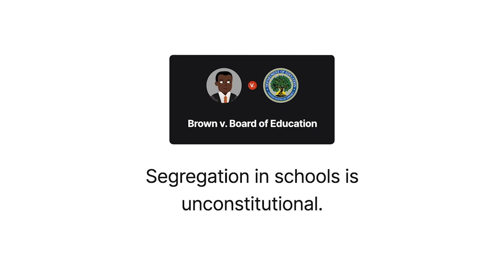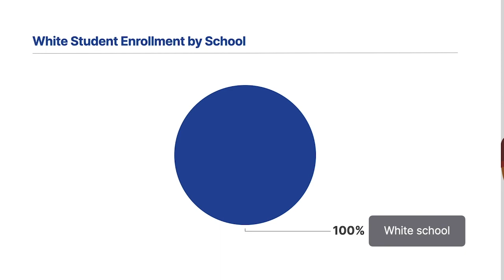Green v. County School Board Case Brief Summary | Law Case Explained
Green v. County School Board | 391 U.S. 430, 88 S.Ct. 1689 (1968)

Brown versus Board of Education held segregation in schools was unconstitutional. When one school delayed taking meaningful steps to integrate, the Court gave it a bad report card in Green versus County School Board.

In the early nineteen sixties, New Kent County, Virginia’s two schools served children of all ages. One school, located in the eastern portion of the county, enrolled white children. The other school, located in the western portion of the county, enrolled African American children. African Americans lived all over the county.

The New Kent County School Board adopted a freedom of choice plan. It obligated students in first and eighth grades to choose a school. Other students could choose a school, but if they didn’t, they remained enrolled in their current school. Under this plan, eighty five percent of African American children attended the traditionally African American school. No white children enrolled in the African American school.

In nineteen sixty five, parents of African American schoolchildren, including the minor lead plaintiff Charles Green, filed a lawsuit seeking to enjoin the board from maintaining its segregated school district. While the suit was pending, the board adopted its freedom of choice plan. After the board amended its plan to address staff assignments, the court approved the plan. Green appealed to the Fourth Circuit, which upheld the district court’s ruling, but remanded for greater specificity for staffing. Two justices separately expressed concerns about ensuring the effectiveness of the plan to desegregate the schools. The Supreme Court granted cert.

Want more details on this case? Get the rule of law, issues, holding and reasonings, and more case facts

Have Questions about this Case? Submit your questions and get answers from a real attorney